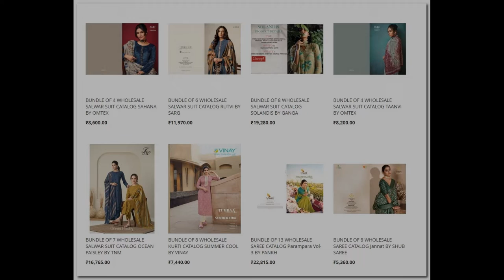46 wholesale bundles launched today - EthnicSmart